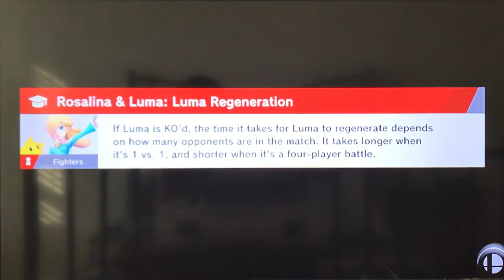Super Smash Bros Ultimate: Rosalina & Luma vs. Inkling Girl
Rosalina: We’ve been looking forward to this.

Inkling Girl: I’ve been wanting to fight you.